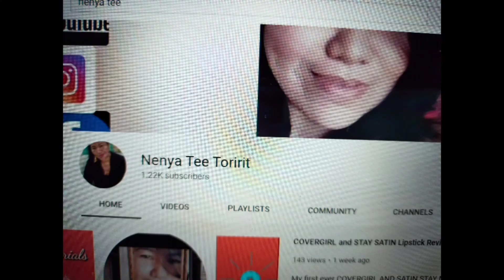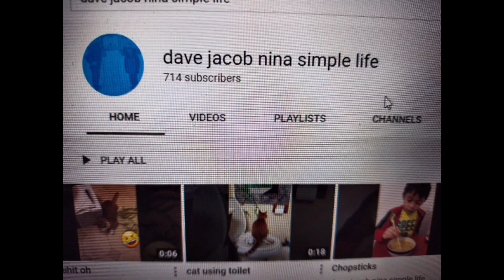SHEIK Zayed Mosque Abu Dhabi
Sheikh ZAYED Grand Mosque Abu Dhabi /Blue Mosque